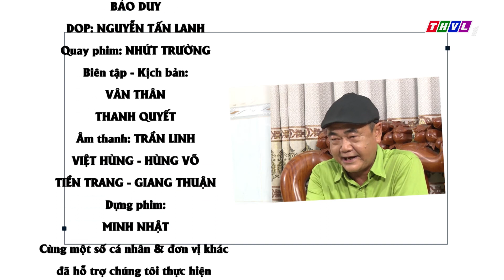THVL | Thương chồng thành ra hại chồng | Phút thư giãn - Tập 723: Nhầm lẫn tai hại